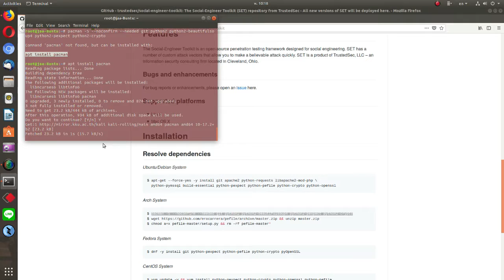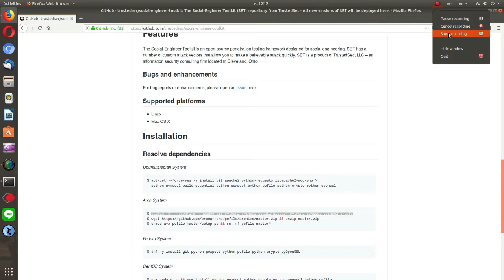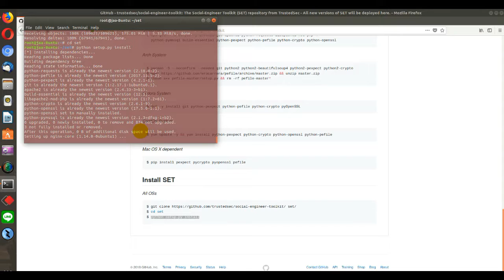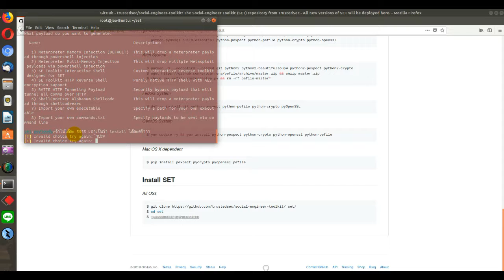install Social Engineering on Ubuntu คนใช้ Kali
มันมีให้เลยแต่คนใช้ tu สิต้องมา install เอง